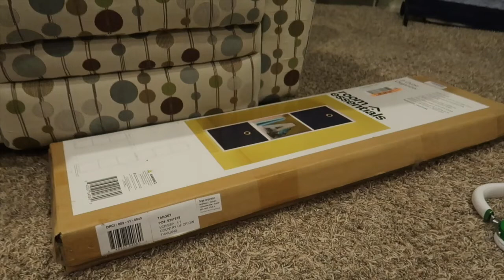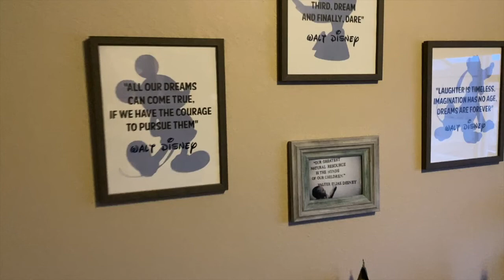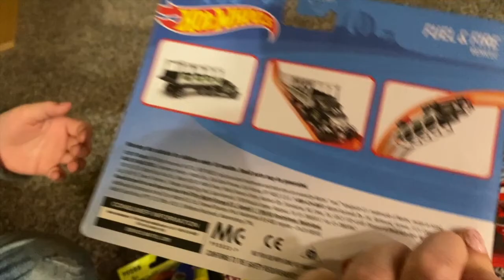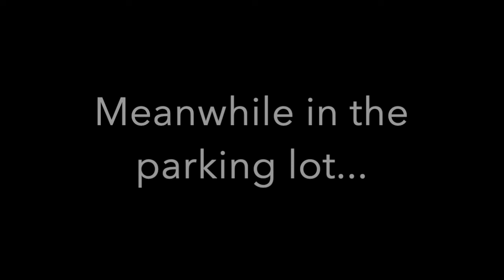Just a Regular Week & GLUTEN FREE OREOS! - January 21st-23rd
We start the week off with a walk to the vet for Biggie's annual check-up, but we get some bad news... Looks like Biggie is on a diet now! We spend the week organizing the house and knocking little projects off our list!! After a crabby Friday things turn around after an impromptu dance party and we end the week with the most epic find, GLUTEN FREE OREOS!

Links to the camera equipment we use:

Canon G7X Mark2:

GoPro HERO8 Black:

Camera Gimbal:

iPhone Gimbal: